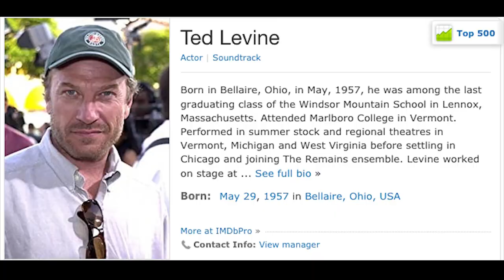JURASSIC WORLD 2: THE MUSICAL (Ted Levine)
Don’t miss Ted Levine and Bryce Dallas Howard perform their big number from Jurassic World 2: The Musical!
Music, lyrics and video editing by Jon and Al Kaplan.

Legolambs is the world's number one source for internet musicals of both classic and modern cinema. Tune in for everything from Conan: The Barbarian to John Carpenter's The Thing to The Help.